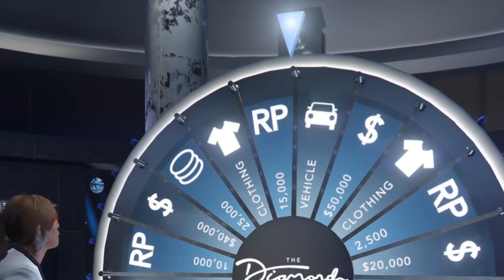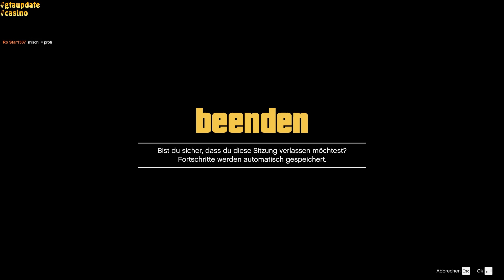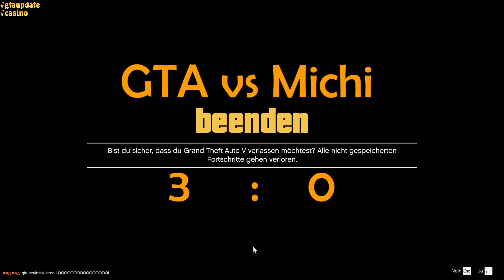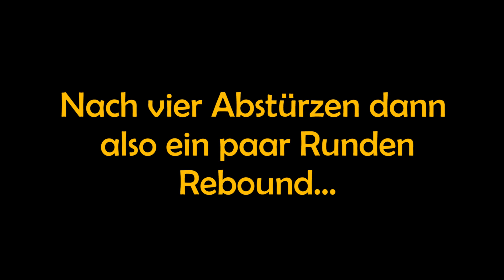GAMBLEN, SAUFEN & VERLIEREN | Highlights Livestream 198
Fast genau sechs Jahre nach Release erschien am 23.7.19 das Casino-Update in GTA Online, welches ich mir natürlich* angeschaut habe. Aufgrund einiger Performance-Probleme haben wir in der letzten ca. halben Stunde noch SSL gespielt.

*Triffts nicht ganz, da ich die ganzen Updates davor (Basis, Nachtclub, Hangar etc.) auch nicht angeschaut habe :D

Tobu - Seven
Tobu - Infectious